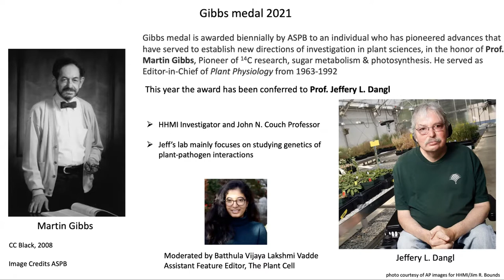Interview with 2021 Martin Gibbs Medal Winner Jeff Dangl